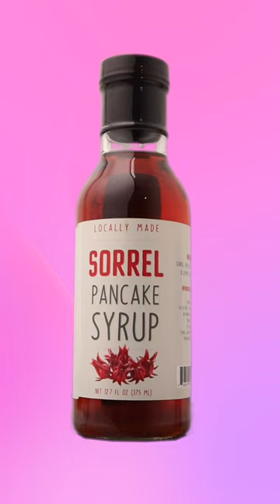Sorrel Infused Syrup from I Love Local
Embrace the exotic flavors of the Caribbean with our locally-made sorrel-infused pancake syrup, a taste of Trinidad and Tobago in every drizzle! 🌺🥞